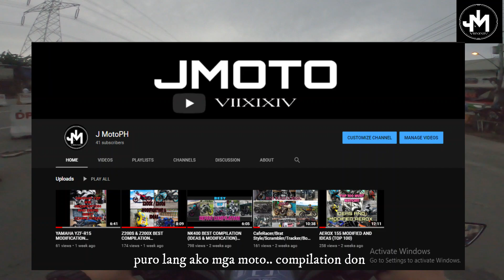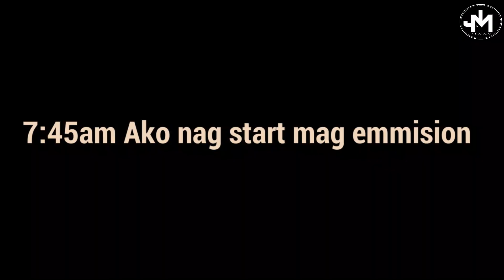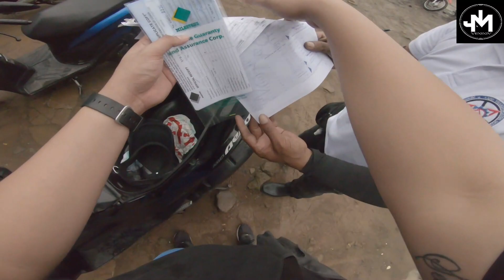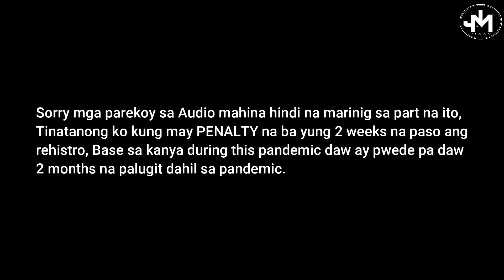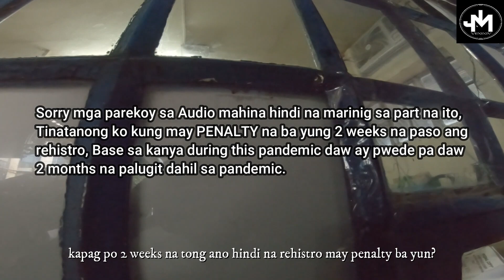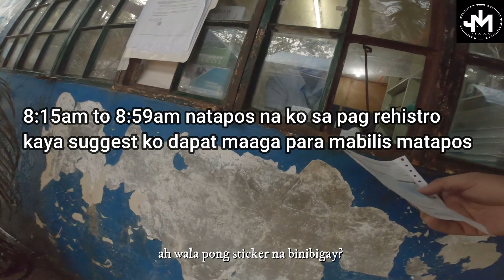UPDATED LTO RENEWAL OF MOTORCYCLE REGISTRATION 2020 |STEP BY STEP/THINGS TO DO|PANDEMIC REGISTRATION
What's up mga parekoy, sa wakas nakapag upload na din ng unang actual motovlog! abangan niyo pa ang mga future upload ko, salamat ng marami sa mga nakatapos ng video :)
 This video shows you how to process registration of motorcycle, Please watch until the end of video all of necessary things to know is on the video, kung may mga tanong kayo mga parekoy i comment lang yan sa baba, sasagutin ko yan hanggat kaya :)